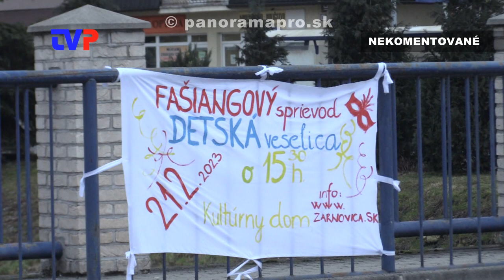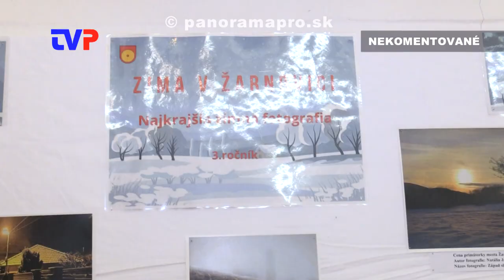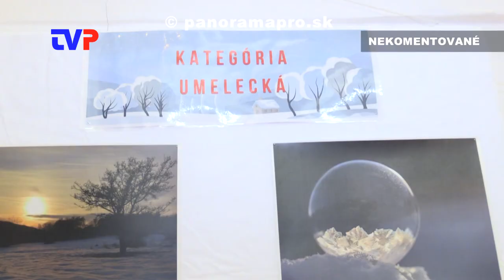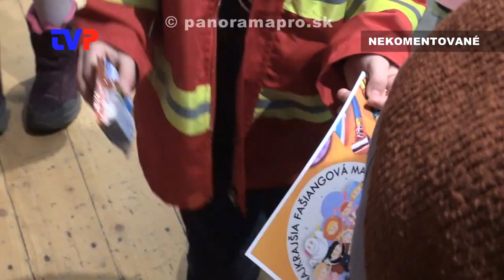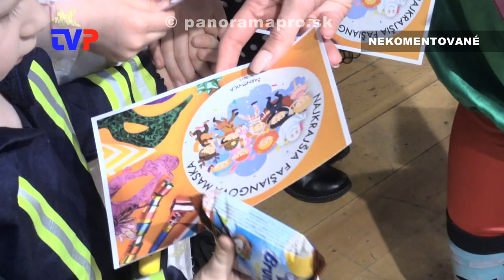Fašiangový sprievod v maskách 2023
Zostrih najzaujímavejších momentov z tejto každoročnej akcii v Žarnovici.